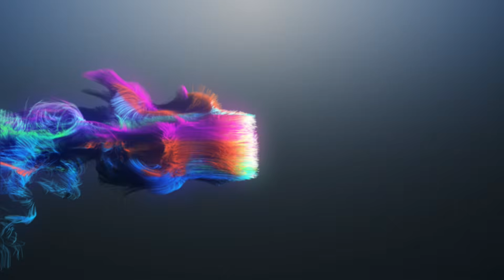J.D Williams reacts to Sparring Greg Hackett on YouTube "HE'S SKILLFUL..HE CAN SURPRISE YOU"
Amateur Boxer J.D Williams reacts to sparring Trainer Greg Hackett on YouTube live for his December 20th Bout against One-Punch Carr.